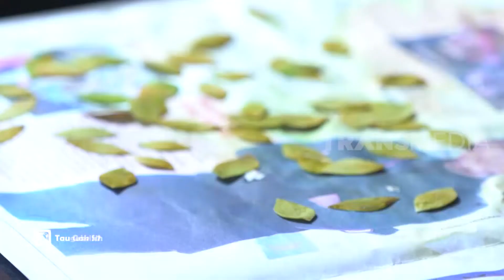Kue Ini Mirip Banget Dengan Bunga Asli | TAU GAK SIH